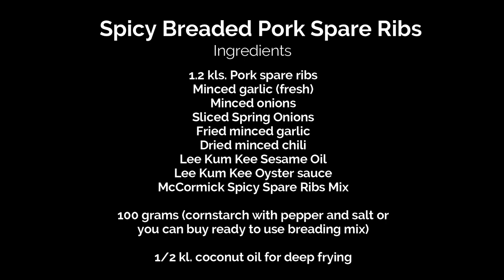How to cook Spicy Breaded Pork Spare Ribs